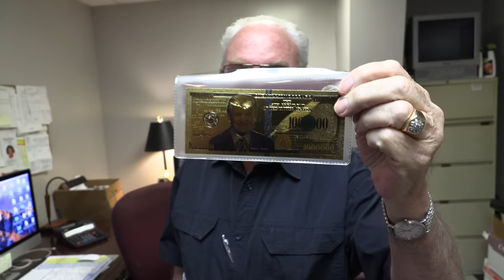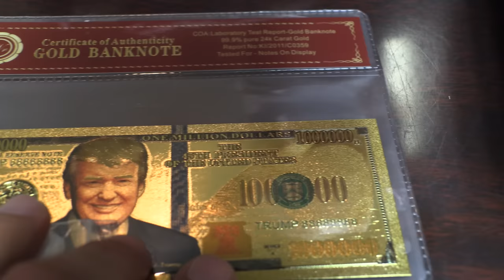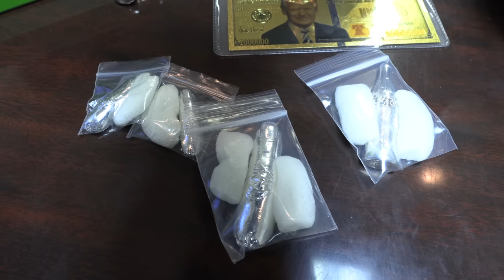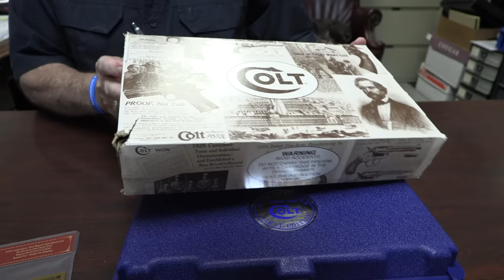Colt All American Model 2000 - First Edition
The First Edition Colt Model 2000 9mm Pistol plus a little silver bullion and some poured silver from HACMint.  Considered a major failure at the time by Colt, the Model 2000 is now considered to be something of a collector's piece due to its low productions numbers.  Remember to let me know if you would like to see more gold and silver bullion videos.  Thanks!